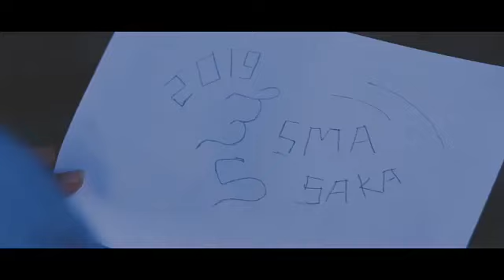SUKSES SEMUA KAWAN. Alumni SMAN 1 KAWEDANAN 35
Ini adalah sebuah kebahagian yang berada di sman 1 kawedanan semoga teman temanku sukses semua termasuk dengan saya semua sehat. Terus berjuang. Untuk capai impian atau cita cita